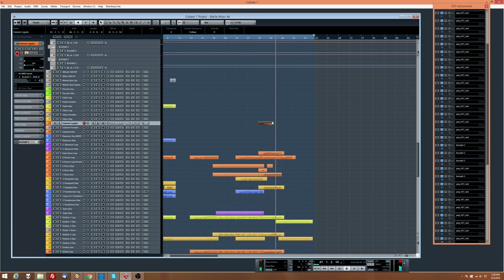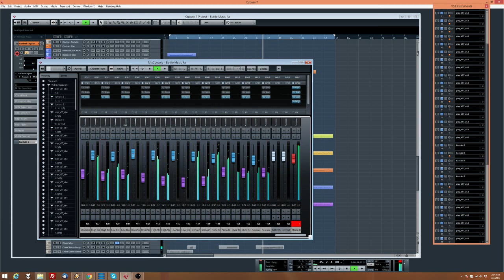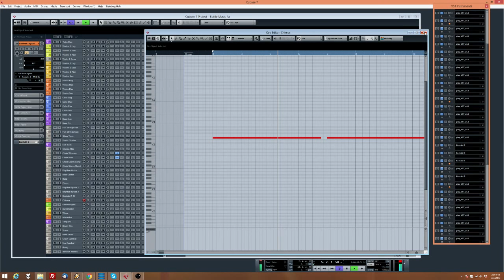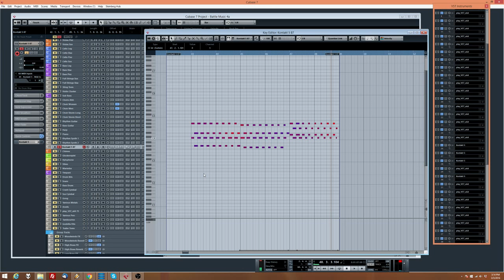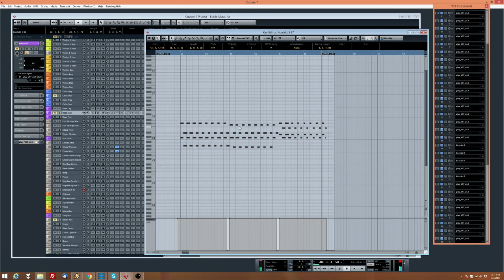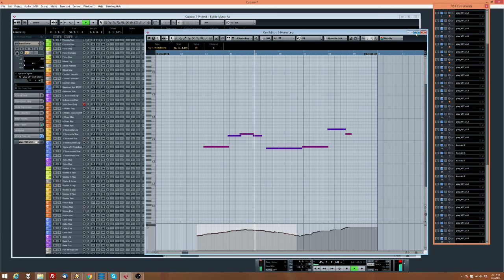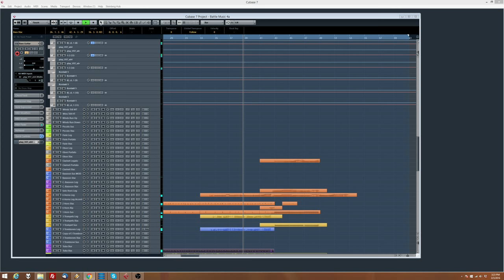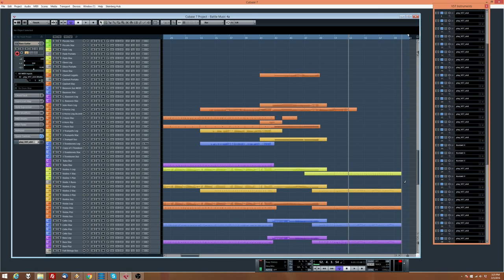David Orr Music -- Composing the music for Sonny 3!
Highlight 1:14:09

Continued with the battle music today; it's coming along nicely!

For information on when the next stream will be, check Hope to see you there!